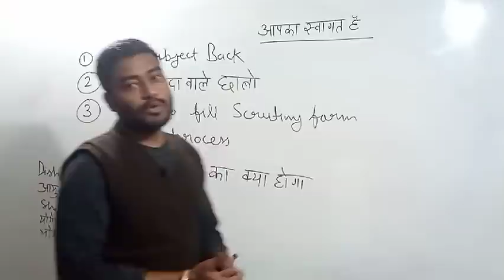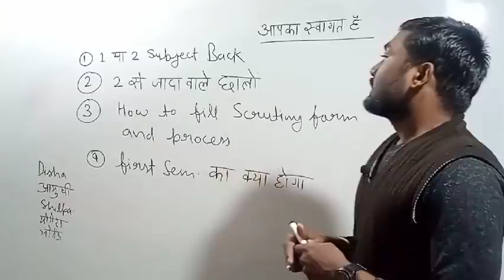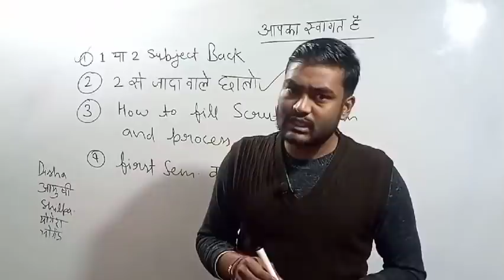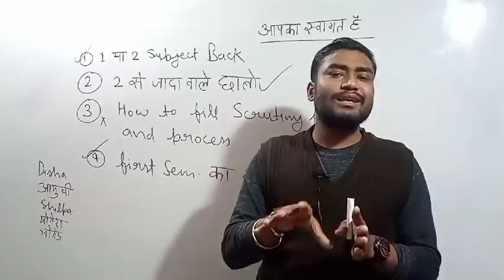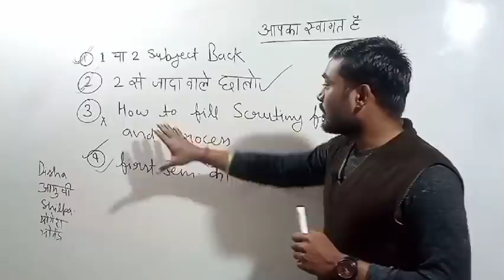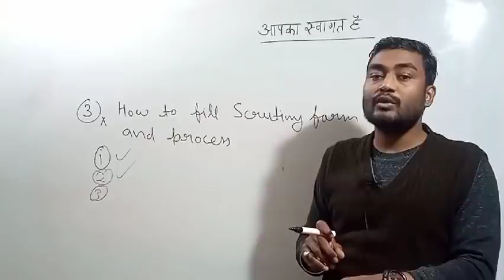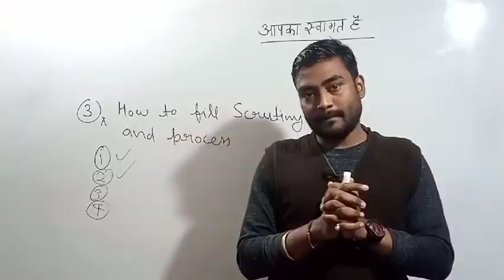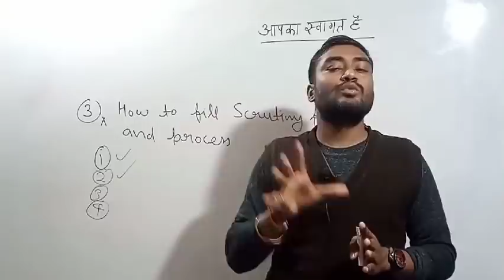बैक प्रशिक्षु यूपीटेट में शामिल होंगे या नहीं | स्क्रुटनी संबंधित संपूर्ण जानकारी | 1st Sem Result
Hello Friends,